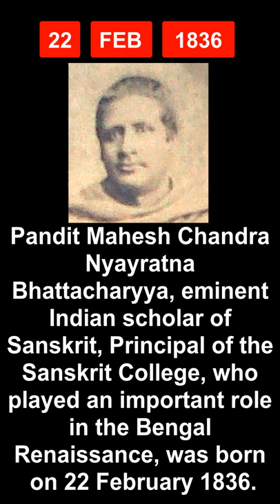22 February in History - India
Let's take a peek in history to find out few of the most significant events that took place in India on today's date of 22nd February...

1836 birth
Mahamahopadhyay Pandit Mahesh Chandra Nyayratna Bhattacharyya, CIE (22 February 1836 – 12 April 1906), was an Indian scholar of Sanskrit, and the principal of the Sanskrit College between 1876 and 1895. A friend and colleague of Ishwar Chandra Vidyasagar, he played an important role in the Bengal Renaissance. He was one of the most eminent Bengalis in Kolkata of the nineteenth century.
The title of Mahamahopadhyay was conferred as a personal distinction on 16 February 1887, on the occasion of the Jubilee of the reign of Queen Victoria, for eminence in oriental learning. It entitled him to take rank in the Durbar immediately after titular Rajas.
Mahesh Chandra Nyayratna was made a Companion of the Most Eminent Order of the Indian Empire (CIE) on 24 May 1881 and the estimation with which Indian scholars held him is marked by the title of Nyayratna.
He was elected a Foreign Member of the Hungarian Academy of Sciences at Budapest. He was a member of the Bengal Asiatic Society, the Indian Association for the Cultivation of Science, the University of Calcutta, the Board of Examiners, the Central Text Book Committee of Bengal, the Behar Sanskrit Samaj and the Anthropological Society of Bombay. He was a Joint-Secretary of the Hindu Hostel Committee, member of the Bethune College Committee and a Visitor at the Government Engineering College at Shibpur, Howrah

1892 birth
Indulal Kanaiyalal Yagnik (22 February 1892 – 17 July 1972) was an Indian independence activist, who purchased Indian tri colour flag hoisted by Madam Bhikaji Cama from Germany to India. He was a leader of the All India Kisan Sabha and one who led the Mahagujarat Movement, which spearheaded the demand for the separate statehood of Gujarat on 8 August 1956. He is also known as Indu Chacha. He was also a writer and film maker.
Yagnik's most notable work in Gujarati language is his autobiographical work, Atmakatha in 6 volumes
He started or edited several magazines including Young India, Navjivan ane Satya, and Yugadharm, and newspapers including Mumbai Samachar, Nutan Gujarat, The Bombay Chronicle, and Hindustan.
India Post issued a postage stamp depicting his photo with his publication Navjivan and a couple holding the flag in background on 9 December 1999.
A statue of Indulal Yagnik was erected in a small garden at east end of Nehru Bridge, Ahmedabad, and the garden was named after him

1958 death
Abul Kalam Azad, Indian politician and scholar died.
11 nov 1888 birth
Maulana Abul Kalam Azad, Indian independence activist, scholar and the first Education Minister of independent India,
was born on
11 November 1888.
He always led the cause of Hindu Muslim unity and promoted secularism and socialism.
His contribution to establishing the education foundation in India is recognised by celebrating his birthday as National Education Day across India.

22 February in history
What happened on 22nd February in Indian History
22nd February in Indian History
February 22 Special Day

Aaj Ka Itihaas
UPSC study material
IAS preparation
Current Affairs
General Knowledge
History Education